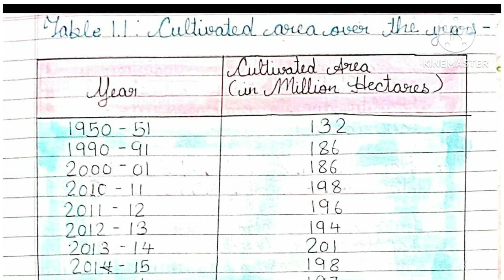The story of village palampurchapter 1Economics Notes class 9th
village palampur
chapter 1
Economics
Notes